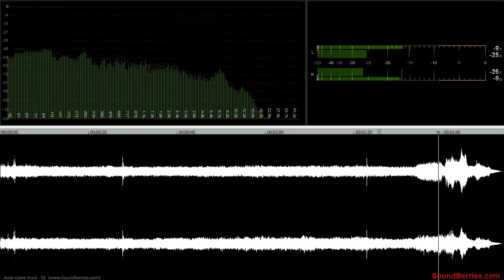🎧 Auto crane truck - 02, SOUND EFFECT